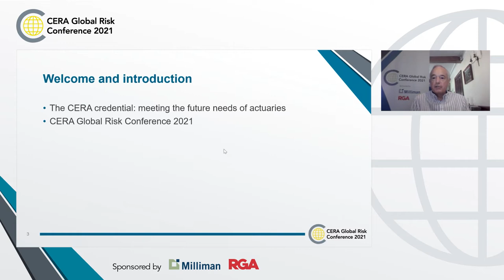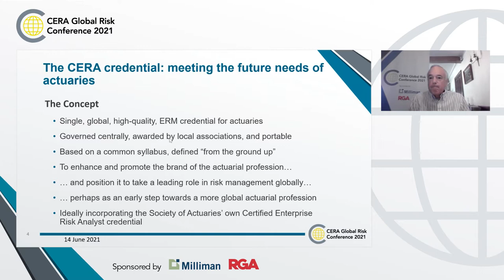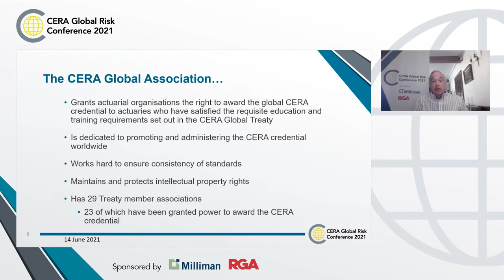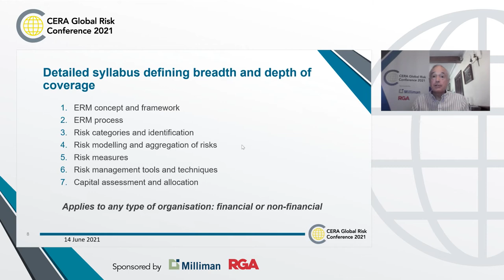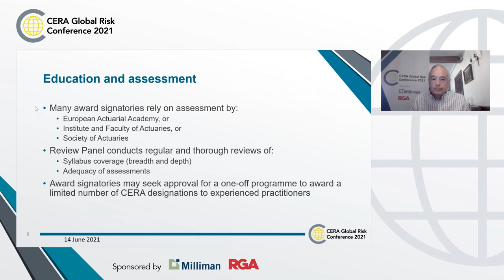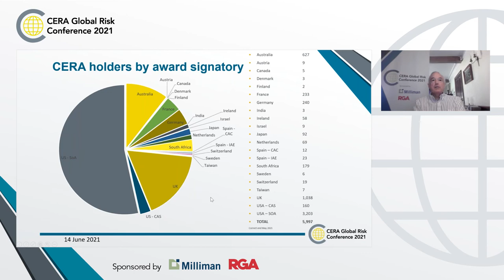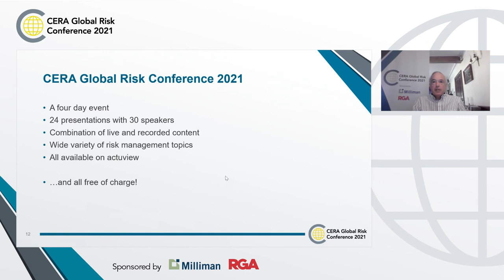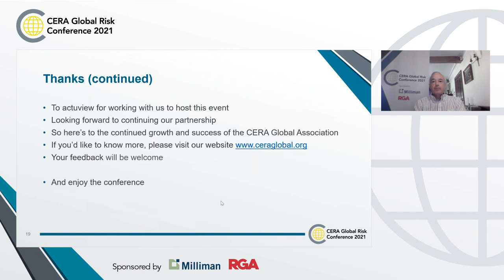Welcome from Nick Dumbreck | CERA Global Risk Conference 2021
Nick Dumbreck, Chair of the CERA Global Association, opens the CERA Global Risk Conference 2021.

Learn more about the CERA credential and what you can look forward to as part of our conference series.

The CERA Global Risk Conference was held in June 2021 and brought together high quality and topical presentations covering the risk management spectrum. Sponsored by Milliman and RGA, the CERA Global Association was delighted to offer this conference free of charge, so that CERAs and actuaries with an interest in Risk Management could gain new insights and pick up some valuable CPD. All of the presentations from this conference are available on our actuview

Holders of the CERA credential are able to register with actuview for free.